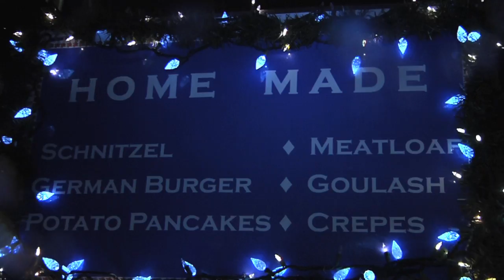Christkindlmarket Chicago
I checked out the Christkindlmarket to see how Chicagoans are celebrating this holiday season! Open Nov 24- Dec 23.